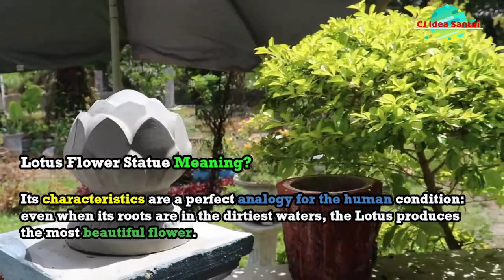How I Make This? Lotus Flower Statue Fence Post and Garden Decorations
In this video I'll show how I made this Lotus Flower Statue. Lotus Sculpture is usually attached as a top for fence post and garden decorations.

The Lotus flower is regarded in many different cultures, especially in eastern religions, as a symbol of purity, enlightenment, self-regeneration and rebirth. Its characteristics are a perfect analogy for the human condition: even when its roots are in the dirtiest waters, the Lotus produces the most beautiful flower.

0:00:48 and 0:05:49

Remind me to do the same on your channel. We work together to succeed together and be great together.